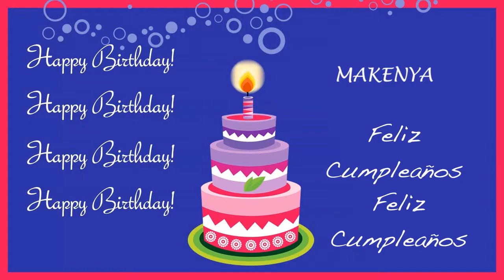Makenya Card Tarjeta - Happy Birthday